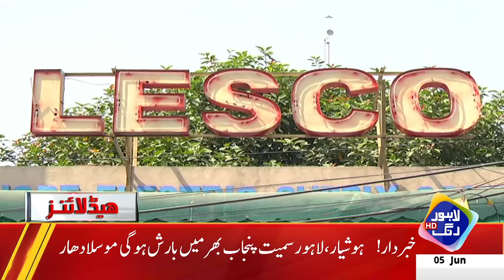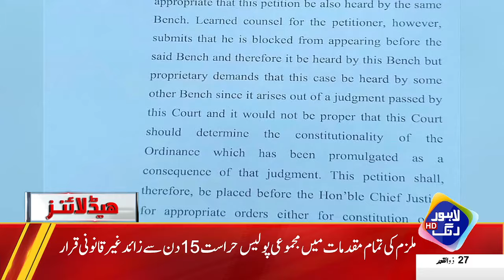Bari Eid Qareeb Atay Hi Awam Ko Bara Jhatka | Headlines 6 PM | 5 June 2024 | Lahore Rang